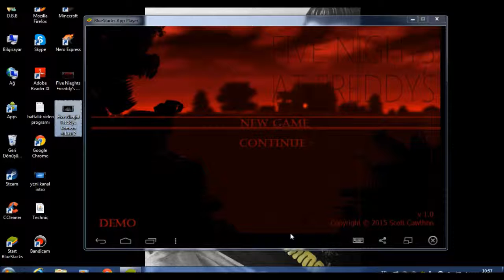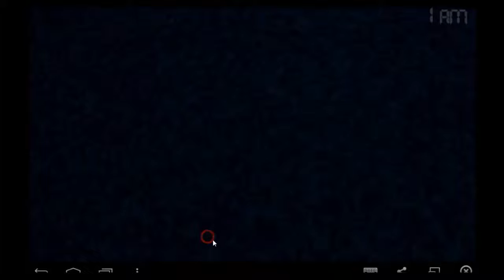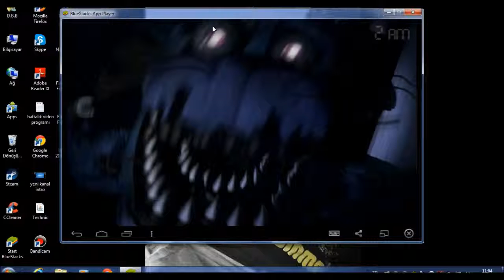Five Nieghts Freeddy's 4 Bölüm 2 Üç Buçuk Üç Buçuk Atıyor Kalbim Gelme :D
Video kısa sürdügü için üzgünüm oyun baya dondu sorunu bidaki bölüme halledicem bu arada tek bu serinin videolarında korku refleksi küfür vardır normalde korkmadıkça küfür eden birisi değilimdir :))